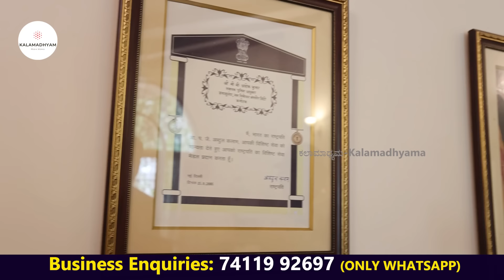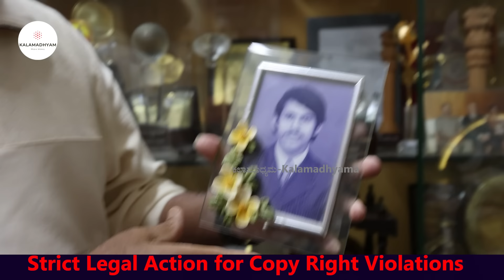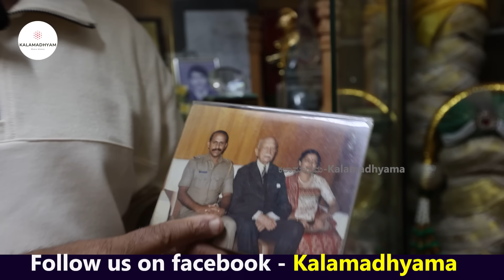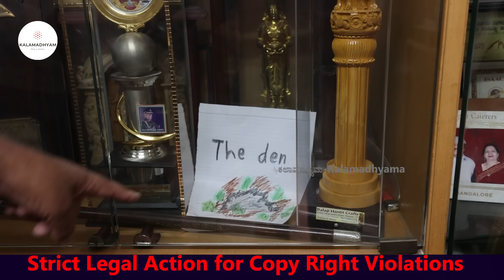HOME TOUR-"ಟೈಗರ್ ಅಶೋಕ್ ಕುಮಾರ್ ಯುರೋಪಿಯನ್ ಸ್ಟೈಲ್ ಬಂಗಲೆ!"-E06-TIGER Ashok Kumar-Kalamadhyama-param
ಖಡಕ್ ಪೊಲೀಸ್ ಅಧಿಕಾರಿ ಆಗಿ ಹೆಸರು ಮಾಡಿರುವ ಟೈಗರ್ ಅಶೋಕ್ ಕುಮಾರ್ ಸಾಹೇಬ್ರ ಲೈಫ್ ಸ್ಟೋರಿ ಫ್! ನಿಮಗಾಗಿ! ನಿಮ್ಮ ಕಲಾಮಾಧ್ಯಮದಲ್ಲಿ!. ನೋಡಿ ಶೇರ್ ಮಾಡಿ, ಕಾಮೆಂಟ್ ಮೂಲಕ ನಿಮ್ಮ ಅಭಿಪ್ರಾಯ ತಿಳಿಸಿ ಹಾಗೂ ಎಂದಿನಂತೆ ಕಲಾಮಾಧ್ಯಮ ಬೆಂಬಲಿಸಿ. ನಿಮ್ಮ ಪ್ರೀತಿಗೆ ಧನ್ಯವಾದ.
Retd. Police Officer Tiger BB Ashok Kumar Home Tour & Interview

Interviewed & Directed by: KS Parameshwar
DOP: Raviraj Hombala
Produced by : Kalamadhyama Media Works.